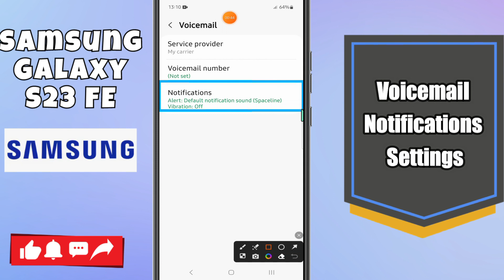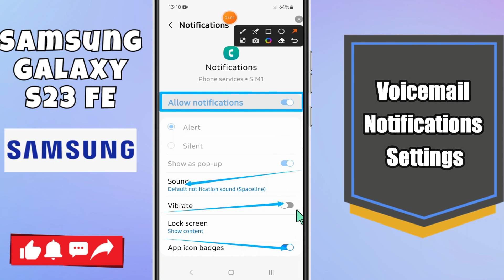Samsung Galaxy S23 FE Voicemail Notifications Settings || How to use voicemail options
Samsung GalaxyS23 FE Voicemail Notifications Settings || How to use voicemail options